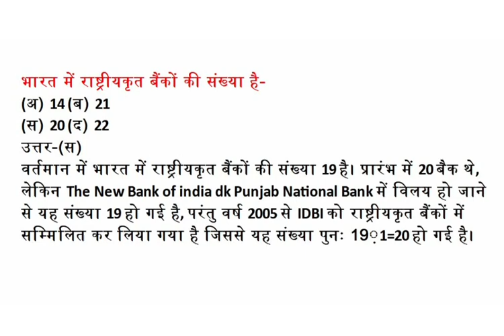भारत में राष्ट्रीयकृत बैंकों की संख्या है-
(अ) 14 (ब) 21
(स) 20 (द) 22

उत्तर-(स)
वर्तमान में भारत में राष्ट्रीयकृत बैंकों की संख्या 19 है। प्रारंभ में 20 बैक थे, लेकिन The New Bank of india dk Punjab National Bank में विलय हो जाने से यह संख्या 19 हो गई है, परंतु वर्ष 2005 से IDBI को राष्ट्रीयकृत बैंकों में सम्मिलित कर लिया गया है जिससे यह संख्या पुनः 19़1=20 हो गई है।